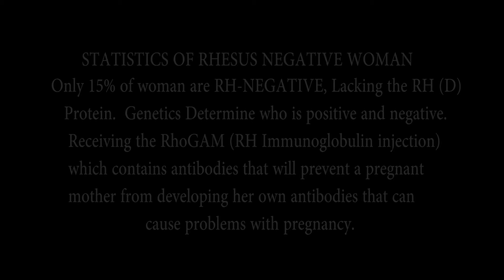MEND - Short Film | Nigerian Movies 2021 Latest Full Movies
MEND is a short film based on true events. A lot of women in Nigeria do not know the implications of not being aware of their rhesus compatibility to their unborn baby. Some people still practice the journey through pregnancy till delivery blindly without registering for antenatal care…..

Rh incompatibility is a condition that occurs during pregnancy if a woman has Rh-negative blood and her baby has Rh-positive blood. "Rh-negative" and "Rh-positive" refer to whether your blood has Rh factor. Rh factor is a protein on red blood cells.

When a woman and her unborn baby carry different Rhesus (Rh) protein factors, their condition is called Rh incompatibility. It occurs when a woman is Rh-negative and her baby is Rh-positive. The Rh factor is a specific protein found on the surface of your red blood cells.

Just like your blood type, you inherit your Rh factor type from your parents. Most people are Rh-positive, but a small percentage of people are Rh-negative. This means they lack the Rh protein.
A positive or negative symbol after your blood type indicates your Rh factor. For example, “blood type: AB+” might be written on your medical record.

Your Rh factor doesn’t directly affect your health. However, Rh factor becomes important during pregnancy. If a woman is Rh-negative and her baby is Rh-positive, then the woman’s body will approach the Rh-positive protein as a foreign object, if her immune system is exposed to it.

This means that if blood cells from your baby cross your bloodstream, which can happen during pregnancy, labor, and delivery, your immune system will make antibodies against your baby’s red blood cells.

Antibodies are parts of your body’s immune system. They destroy foreign substances.

If you have an Rh-negative blood type, you’re considered “sensitized” to positive blood types once your body has made these antibodies.

This means that your body might send these antibodies across the placenta to attack your baby’s red blood cells. Your placenta is the organ that connects you and your baby.
Rh incompatibility symptoms in your unborn baby can range from mild to life-threatening. When your antibodies attack your baby’s red blood cells, hemolytic disease can occur. This means your baby’s red blood cells are destroyed.

When your baby’s healthy red blood cells are destroyed, bilirubin will build up in their bloodstream.

Bilirubin is a chemical that’s created from the breakdown of red blood cells. Too much bilirubin is a sign that the liver, which is responsible for processing old blood cells, is having trouble.

Your baby may have one or more of the following symptoms if their bilirubin levels are high after birth:

jaundice, a yellowing of the skin and whites of the eyes
lethargy
low muscle tone
These symptoms will subside after completing treatment for the Rh incompatibility.